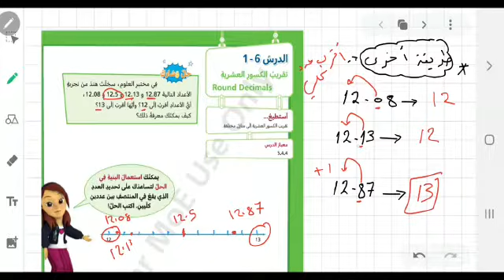الصف الخامس الرياضيات تقريب الكسور العشرية الجزء الاول